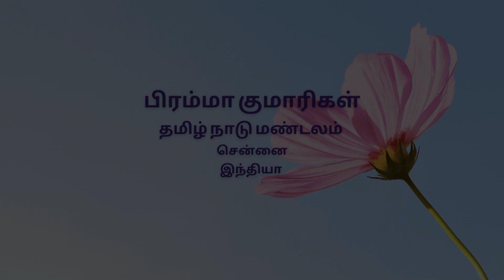மகிழ்ச்சி என் கையில் - 68 | பயத்தில் இருந்து விலகுவது எப்படி?| B.K.கவிதா | 20-06-2022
மகிழ்ச்சி என் கையில்

வாழ்க்கை மகிழ்ச்சியாக வாழ்வதற்கே! இந்த உலகில் அனைவரும் விரும்புவது மகிழ்ச்சியையே! நிலையான மகிழ்ச்சிக்கு யாராவது வழிவகுத்துக் கொடுத்தால் எத்தனை மகிழ்ச்சியாக இருக்கும்? இதோ இருக்கிறது வழி……

Life is to be enjoyed and lived happily. Happiness is the most sought after in this world. How happy would it be if someone leads you to a permanent source of happiness! The path is here……